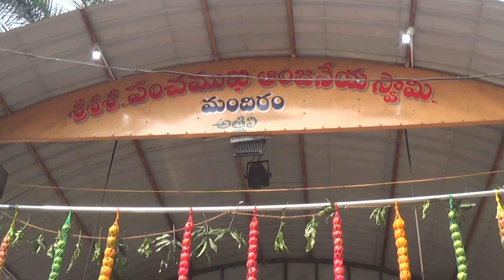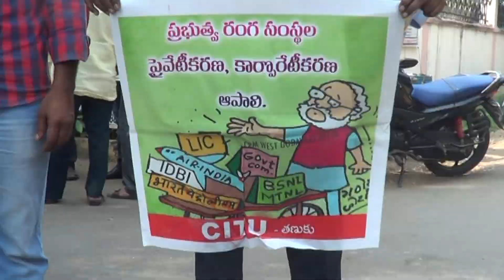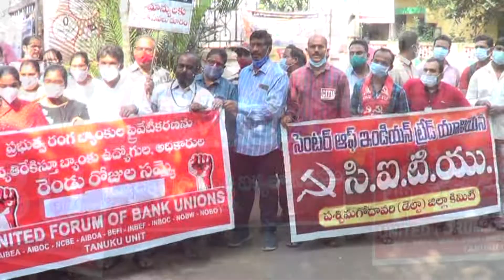16 12 2021 ACN NEWS 01